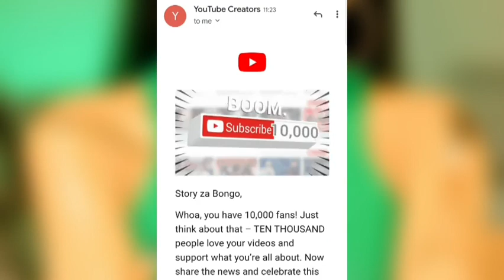WAREMBO 10 WANAOFANANA KILA KITU, MAPACHA 2022 | PAULA, FAIMA, ZUCHU WANA PACHA WAO NI BALAA 😯😯😯❤️‍🔥